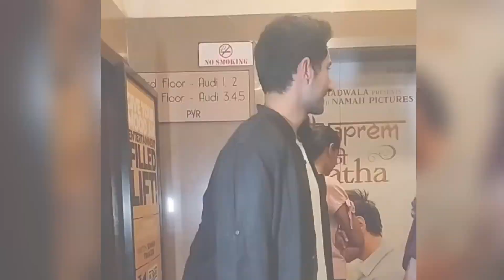Ohh No!😱 Saif Ali Khan's son Ibrahim got out of control and started abusing with GF Palak Tiwari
Ibrahim Ali Khan,
Amrita Singh,
Palak Tiwari,
Saif Ali Khan and Amrita Singh Son Ibrahim Ali Khan,
Ibrahim Ali Khan Girlfriend Palak Tiwari,
Ibrahim Ali Khan movie date palak tiwari,
Palak tiwari boyfriend Ibrahim Ali Khan,
Ibrahim Ali Khan relationship palak tiwari,